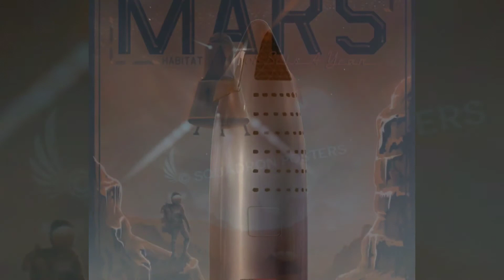Elon Musk. SpaceX, Mars